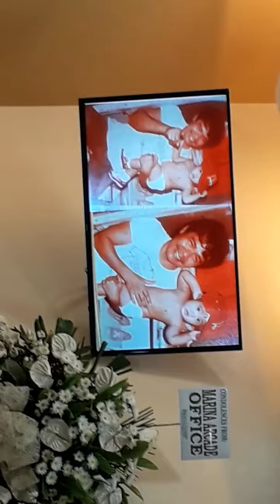Pasasalamat panganay sa mga apo ni uncle Fred